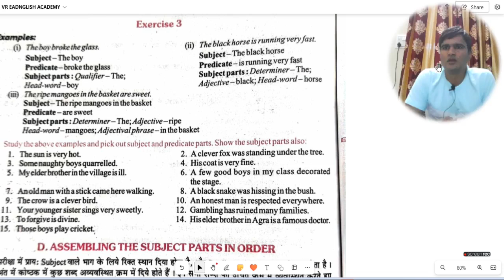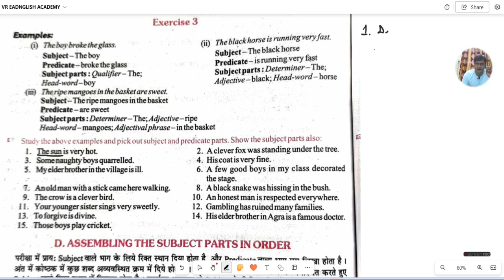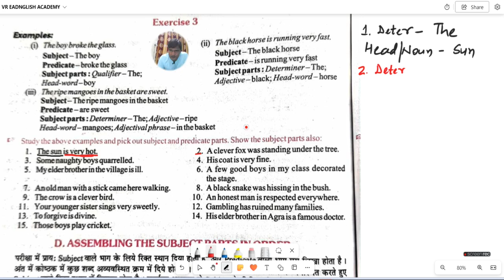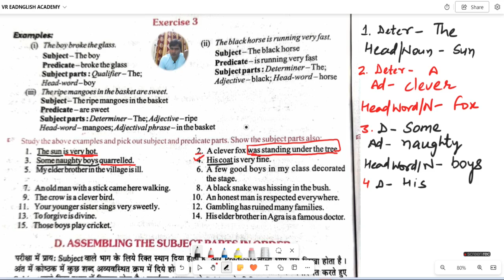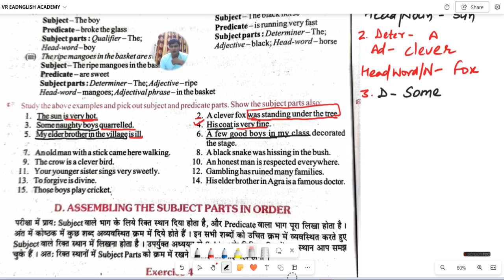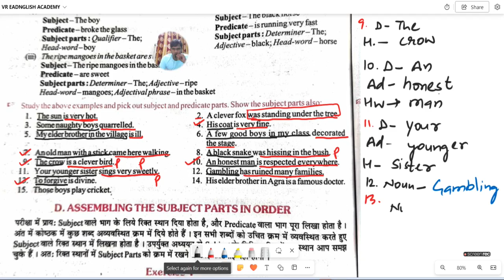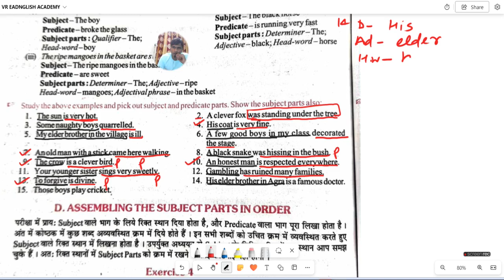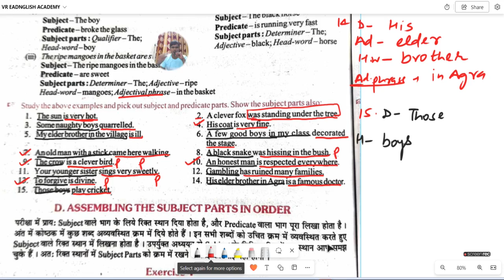Class 10 | reordering the words | reordering the sentences | Up board English grammar class 10